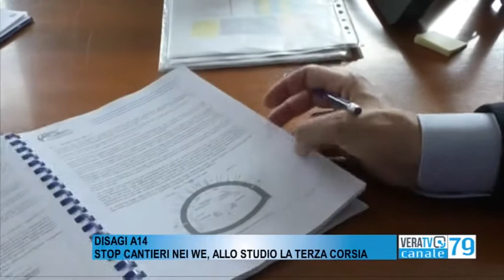Lavori A14 - Il piano: sospensione cantieri e terza corsia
Riunione sui disagi con il Ministero delle Infrastrutture e della Mobilità, la Direzione del Settimo Tronco Autostradale e la Regione